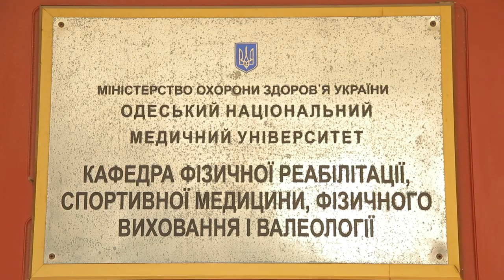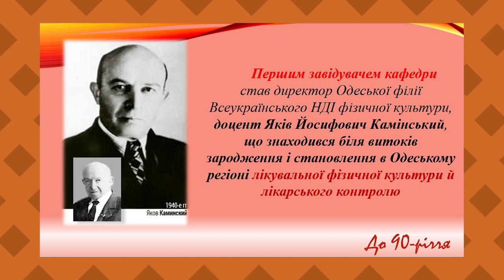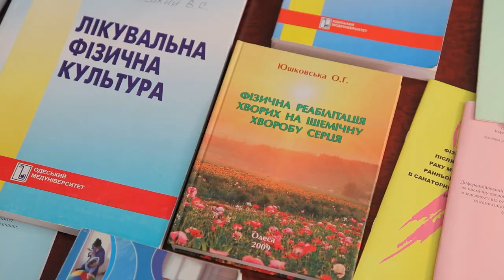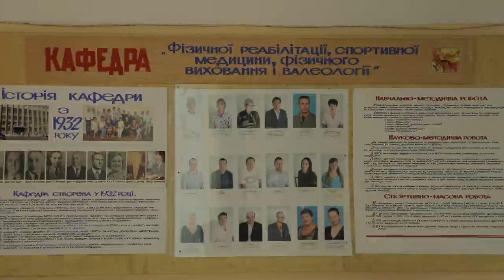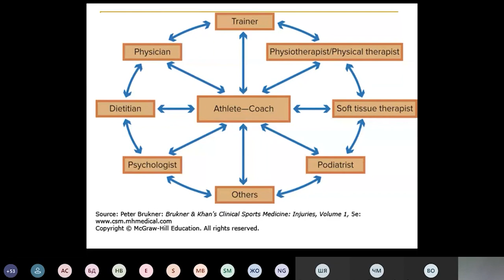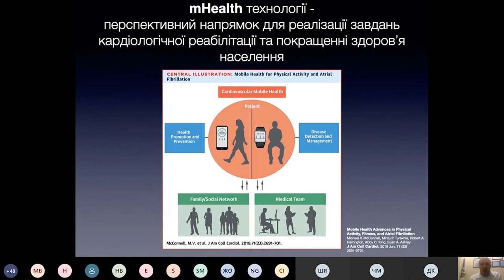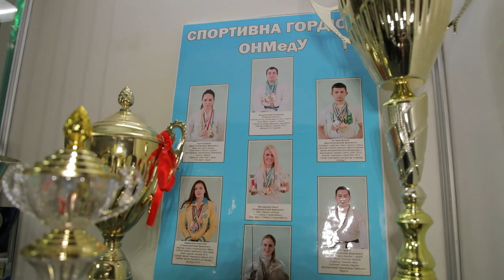Кафедра Фізичної реабілітації, спортивної медицини, фізичного виховання та валеології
Жити повноцінним життям!
Кафедра фізичної реабілітації, спортивної медицини,фізичного виховання та валеології Одеського національного медичного університету відзначає цього річ круглу дату – 90 років із дня свого заснування. До 1997 року вона називалася кафедрою фізичного виховання, лікувальної фізкультури та лікарського контролю та була організована на підставі рішення Ради професорів Одеського медичного інституту ще 3 вересня 1932 року! Тоді течія лікувальної фізкультури тільки зароджувалася, і біля витоків її становлення в нашому регіоні стояв Яків Камінський, який і очолив одеську філію Всеукраїнського НДІ фізичної культури, ставши першим завідувачем спеціалізованої кафедри. Після 2-ї Світової війни замість самостійної кафедри фізичного виховання ЛФК та ​​ЛК було створено однойменний курс при кафедрі військово-медичної підготовки. А 1950 році курс знову був організовано у самостійну кафедру. З 2008-го її очолює доктор медичних наук, професор Ольга Юшковська.